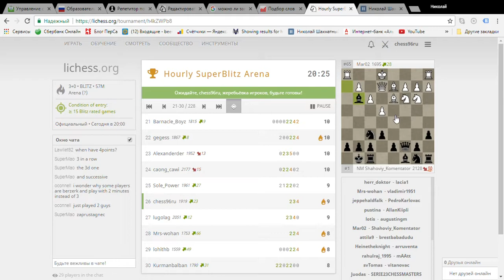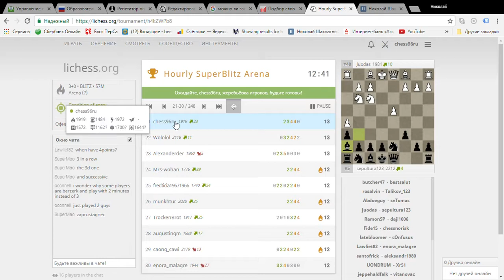шахматы с крис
Играем в шахматы с дочерью
Американцы, французы и индонезийцы держитесь